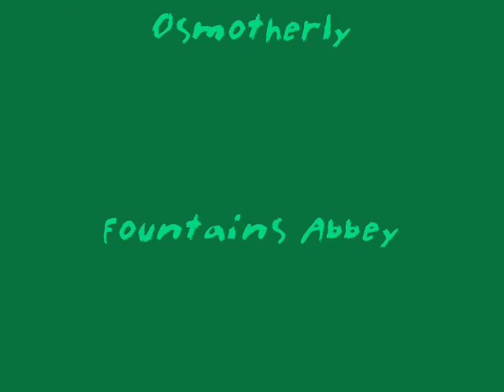Go Wild In The Country!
A load of clips and photos of my friends and family on various days out, put to Bow Wow Wow's 'Go Wild In The Country'. Just a bit of fun! (Sorry about the PICVideo things, sometimes they go away but most of the time they don't)